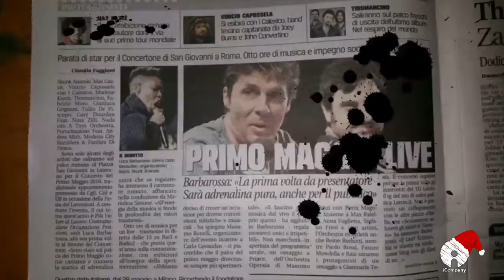Buon Natale 2016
Buon Natale e buon anno da casaicompany!

Continuate a seguirci anche nel 2017, abbiamo ancora tante storie da raccontarvi!